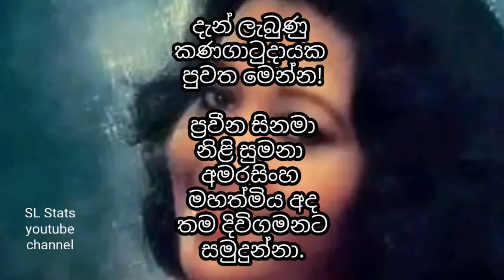Sumana Amarasinghe passed away sumana amarasinghe dead සුමනා අමරසිංහ මියයයි veteran actress hiru ada